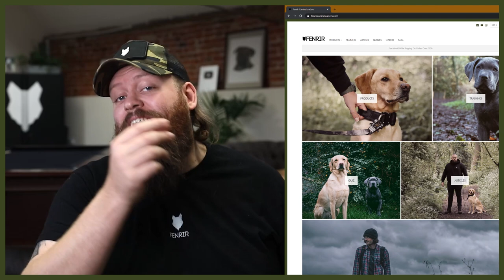ENGLISH BULLDOG 101! Everything You Need To Know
ENGLISH BULLDOG 101! Everything You Need To Know. The English Bulldog is a beautiful dog that is incredibly popular all around the world. But how much do you know about this fantastic dog. Today you can learn everything you need to know about the English Bulldog.

These videos are made and aimed at adults in a stage of their life to purchase or adopt a dog, we want to help them choose the right breed and become excellent canine leaders to help end the number of dogs that end up in shelters.